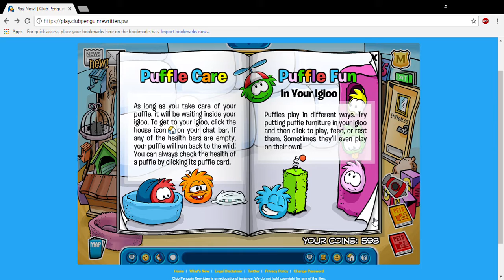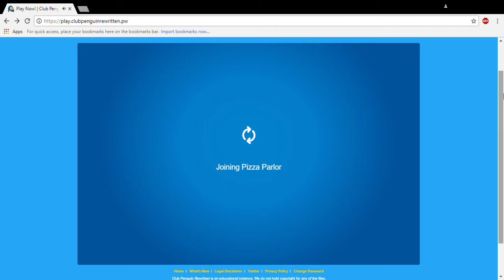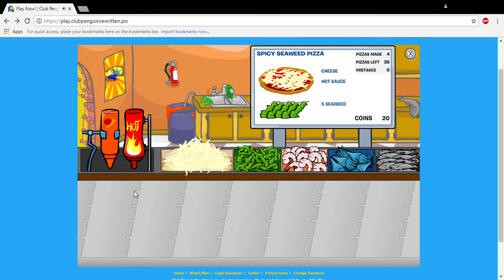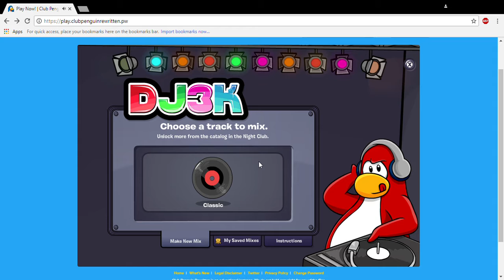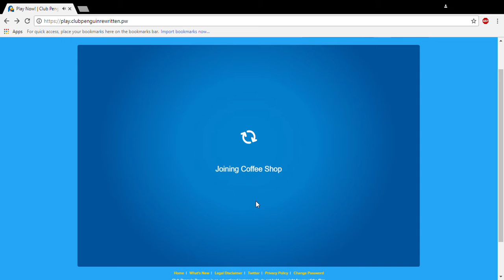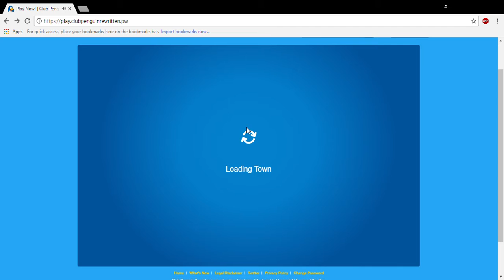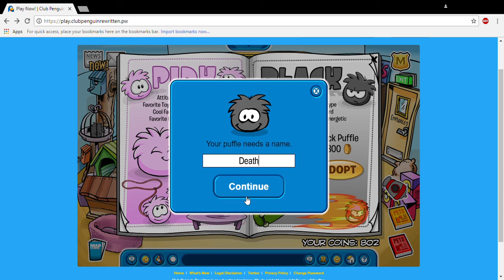Club Penguin is Back?